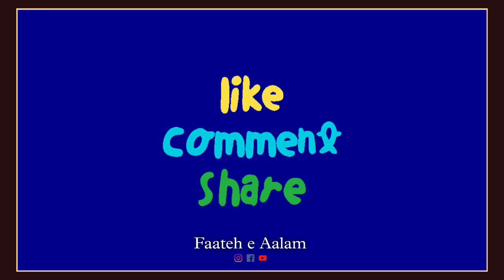Taqdeer Mai Likha Hua tha ? | Mufti Nazir Ahmad Qasmi | Faateh e Aalam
Follow on